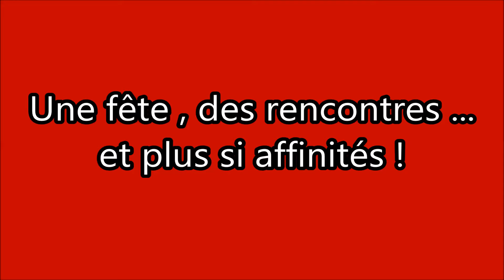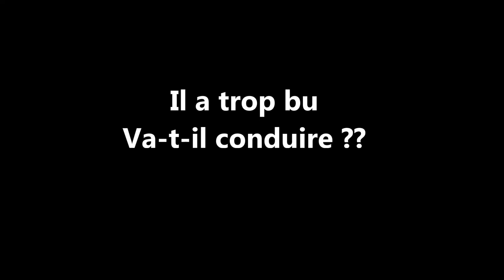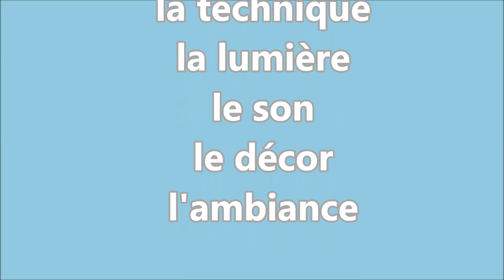OU EST LA FETE LP MARC SEGUIN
Un film de prévention sur le thème de la prise de risques dans un contexte festif réalisé par les élèves de seconde pro ELEEC du lycée Marc Seguin à Annonay en partenariat avec l’ANPAA (Association Nationale de Prévention en Alcoologie et Addictologie), les professeurs de Français et de PSE, ainsi que le professeur Documentaliste.